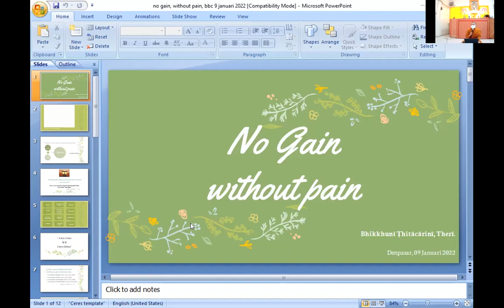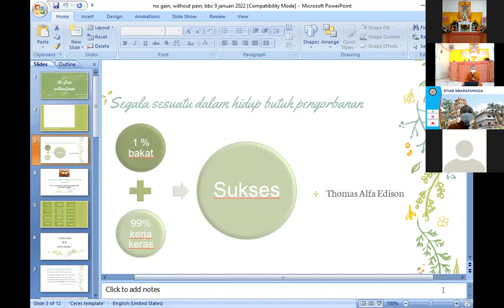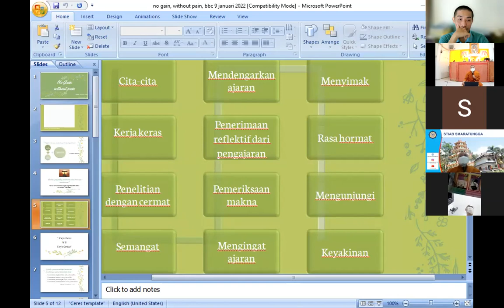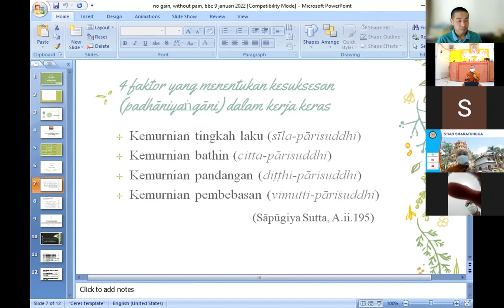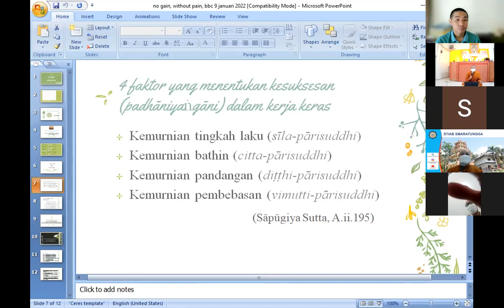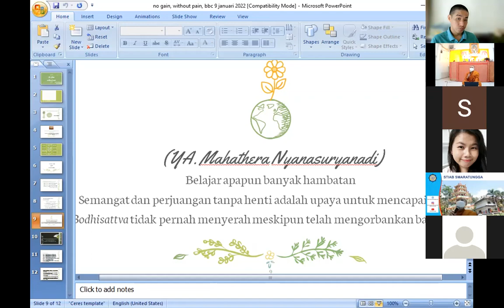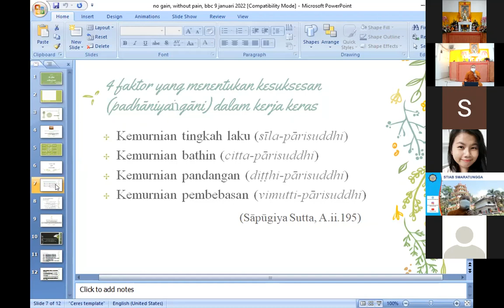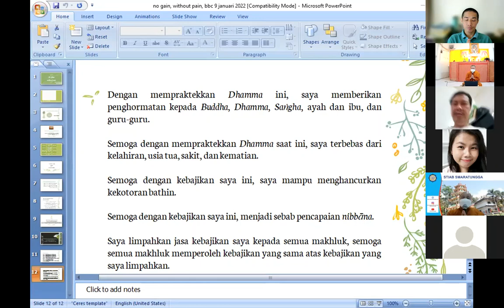Buddhayana Bali - YM Thitacarini Theri - No Gain without Pain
Yuk kenalan dengan Ayya

*Wakil Kepala Buddhayana Center Bali
*Dosen di STIAB Smaratungga
*2019 Doctor of Philosophy (Ph.D) University of Kelaniya, Sri Lanka.

Terima kasih untuk dukungan anda demi perkembangan Buddha Dharma di dunia ini.